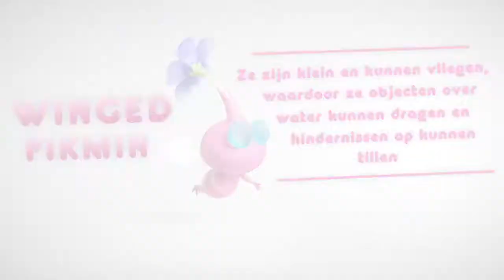Pikmin 3 - Maak kennis met de Pikmin (Wii U)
Er zijn verschillende soorten Pikmin en die hebben allemaal hun unieke eigenschappen, dus kies de juiste soorten Pikmin voor de verschillende puzzels en uitdagingen die je wachten!

Blue Pikmin hebben amfibie-achtige kwaliteiten en kunnen dus in het water of op het land overleven.